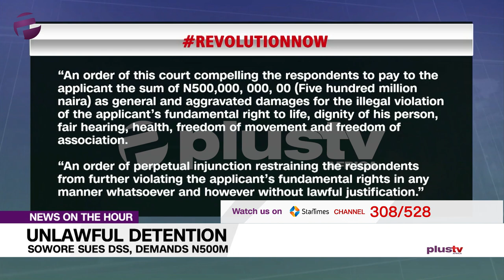Sowore Sues DSS, Demands N500M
Convener of the Revolution Now movement and Publisher of SaharaReporters, Omoyele Sowore has sued the Department of State Services  (DSS) over his arrest and continued detention since August 3, 2019.

Sowore is asking the court to order the DSS to pay him N500m as general and aggravated damages for his detention and illegal violation of fundamental rights.

The activist made the demand in a suit dated November 20, 2019 in Abuja on Friday.